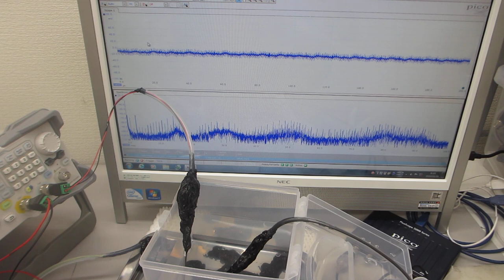超音波プローブによるスイープ発振制御技術（超音波システム研究所）